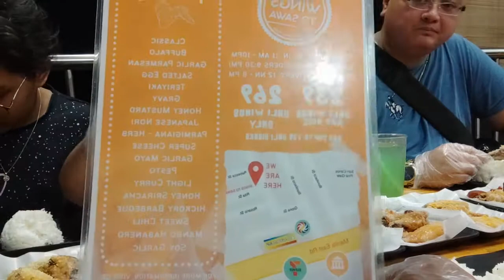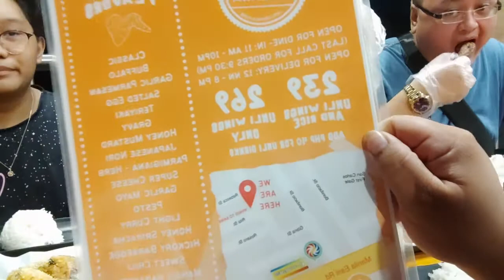Wings to Sawa Unli Wings , Drinks , Rice (Sulit ba siya?)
Today we're going to be reviewing wings to sawa. It's an Unli wing , drink place for 269 Philippine pesos!